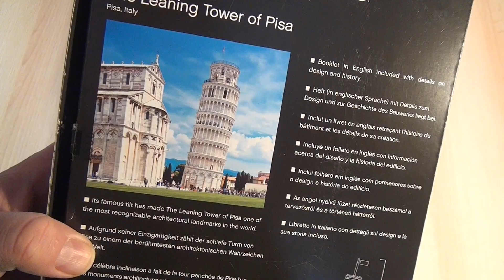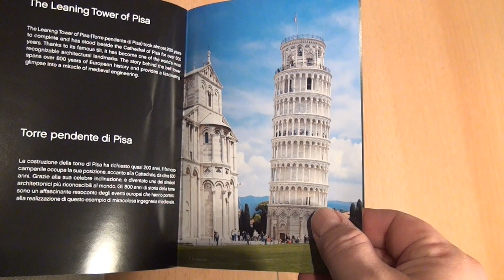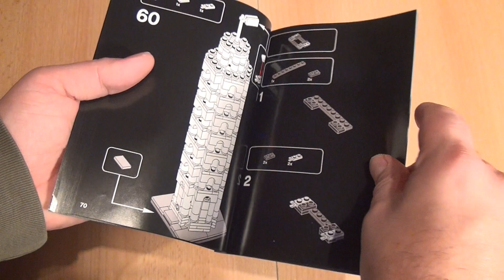Test LEGO Der Schiefe Turm von Pisa (Architecture Set 21015 deutsch)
Der vielleicht berümtestes Glockenturm der Welt: Der Schiefe Turm von Pisa (The Leaning Tower of Pisa). Diesen gibt es seit 2013 auch aus Lego in der Architecture-Reihe. Ganz in Weiß und ganz schon schief.